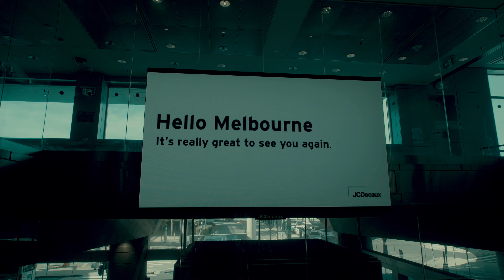Surprised my friends Birthday Party in SYDNEY AUSTRALIA - Filmed 4K UHD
My first flight to see my amazing friends in Sydney! We camped an hour and a half north of Downtown Sydney. It was an incredible spot for a party - some of the coolest drone shots I have ever got out of my Mavic Pro!

If you want to support me beyond a follow here is how!

Film equipment I use and recommend

Main Camera
Vlog Camera
Big Drone
Point & Shoot Camera
Studio Lighting
Data Management

PROJECT ESSENTIALS